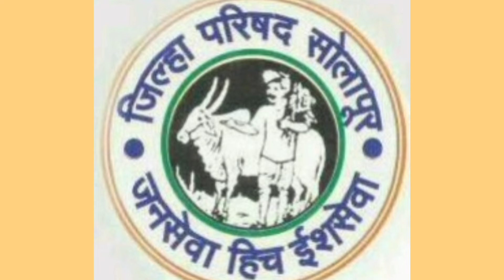जिल्हापरिषद समाजकल्याण सोलापूर एक छोटे भाषण, दिव्यांग विद्यार्थी क्रीडा स्पर्धा,नेहरूनगर, सोलापूर ..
दिव्यांग विद्यार्थ्यांच्या जिल्हास्तरीय क्रीडा स्पर्धेला सुरुवात
एक हजार विद्यार्थ्यांचा सहभाग

सोलापूर प्रतिनिधी - जिल्हा परिषदेतील समाज कल्याण विभागाच्या वतीने आयोजित करण्यात आलेल्या  दिव्यांग विद्यार्थ्यांच्या जिल्हास्तरीय क्रीडा स्पर्धेला सोलापुरातील नेहरू नगर येथील श्री शिवाजी अध्यापक विद्यालयाच्या मैदानावर मोठ्या उत्साहात सुरुवात झाली.
दोन दिवस चालणाऱ्या जिल्हास्तरीय क्रीडा व सांस्कृतिक कार्यक्रम स्पर्धेसाठी जिल्ह्यातील 51 दिव्यांग शाळांमधील मतिमंद,कर्णबधीर, मुकबधीर,
अस्थिव्यंग व अंध प्रवर्गातील
एक हजार विद्यार्थी सहभागी झाले आहेत.
    या क्रीडा स्पर्धेचे उद्घाटन जिल्हा परिषदेचे अतिरिक्त मुख्य कार्यकारी अधिकारी संदीप कोहिनकर, मुख्य लेखा व वित्त अधिकारी मनीषा वाकडे यांच्या हस्ते झाले.लातूर येथील समाज कल्याण समितीचे सभापती रोहिदास वाघमारे, जिल्हा समाजकल्याण अधिकारी सुनील खमितकर, जिल्हा परिषद बांधकाम विभागाचे कार्यकारी अभियंता संतोष कुलकर्णी, नरेंद्र खराडे, वैद्यकीय सामाजिक कार्यकर्ता सच्चिदानंद बांगर, नॅब संस्थेचे सचिव शशीभूषण यलगुलवार, संत दामाजी अपंग शिक्षण मंडळाचे सचिव चित्रसेन पाथरुट, समाज कल्याण विभागाचे कार्यालय अधीक्षक विलास शिंगाडे, शशि ढेकळे उपस्थित होते.
  या दिव्यांगाच्या क्रीडा स्पर्धेमध्ये 25 मीटर धावणे, 50 मीटर धावणे, 100 मीटर धावणे, 200 मीटर धावणे, व 400 मीटर धावणे व  4x100 रिले,
गोळाफेक, लांब उडी,उभे राहून उडी मारणे अंधासाठी बुद्धिबळ, पासिंग द बॉल ,अस्थिव्यंग प्रवर्गासाठी व्हीलचेअर रेस 25 मीटर धावणे, व्हीलचेअर वर बसून गोळा फेक, बादलीत बॉल टाकणे,25 मीटर चालणे इत्यादी क्रीडा प्रकारांच्या स्पर्धा दिवसभर सुरू होत्या.
नागपूर येथे नुकत्याच झालेल्या राज्यस्तरीय स्पेशल ऑलिम्पिक स्पर्धेत सुवर्णपदक विजेते एन.के.अहमद,बाली चामना दोघेही मुक्ताई मतिमंद मुलांचे बालगृह, लवंगी ,सचिन काळे व महादेव काळे दोघेही मतिमंद शाळा अगळगाव या चारही खेळाडूंचा सत्कार करण्यात आला.

दत्ता मोकाशी, कमलाकर तिकटे यांनी सूत्रसंचालन संचालन केले. रोहन भालेराव व रामदास कुंडगीरे या विशेष शिक्षकांनी सांकेतिक भाषेत मुकबधीर व कर्णबधिर विद्यार्थ्यांना कार्यक्रमाचे समालोचन केले.रेडक्राॅस बधीरमुक विद्यालय बार्शी या शाळेतील विद्यार्थी करण चोरमुले याने खेळाडूंना शपथ दिली.
चौकट
मंगळवार दिनांक 06  रोजी सकाळी अकरा वाजता सोलापुरातील  छत्रपती रंगभवन सांस्कृतिक सभागृहात
दिव्यांग विद्यार्थ्यांच्या सांस्कृतिक कार्यक्रम स्पर्धेचे आयोजन करण्यात आले आहे. या  कार्यक्रमांमध्ये लोकगीत, भक्ती गीत,देशभक्तीपर गीत, व पोवाडा, नाटिका आदी कलाविष्कार दिव्यांग विद्यार्थी कलाकार सादर करणार आहेत.